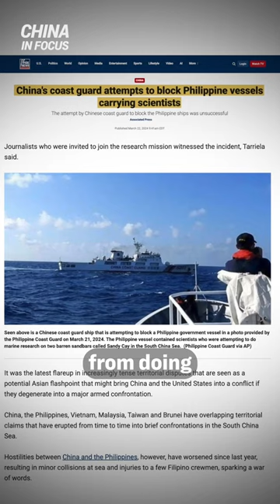Chinese Coast Guard Tried to Block Philippines